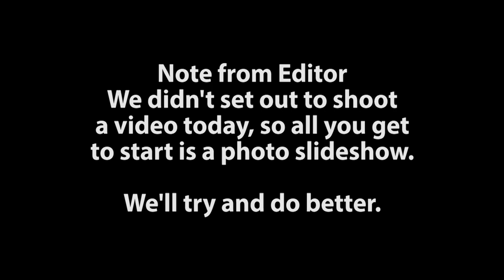David's EDF Spear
It was cold and snowy but David had a crazy idea . . . twin 55mm EDF's in a FT Spear. We also got to visit with Steve and Jack from Cleveland who are designing a foam board DC-3 which you might see again very soon!

What is Flite Crew
We're just a group of folks lucky enough to live near Edgewater Airpark. We're trying to spread the word about this great place and the amazing Flite Test community.

Help support this great community!

Come for a visit!